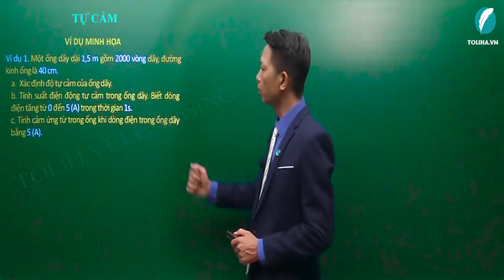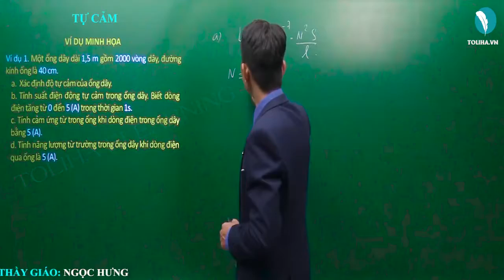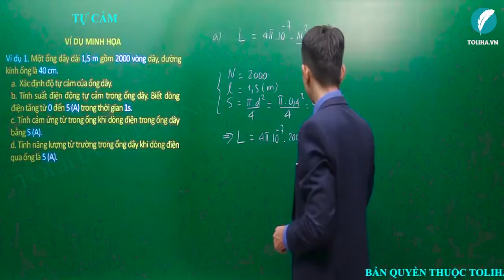Hiện tượng tự cảm - Từ thông và cảm ứng điện từ - Vật lí 11 VD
Nội dung bài học:
I. TỪ THÔNG RIÊNG CỦA MỘT MẠCH KÍN
II. HIỆN TƯỢNG TỰ CẢM
III. SUẤT ĐIỆN ĐỘNG TỰ CẢM

Thầy giáo Ngọc Hưng:
- Phương pháp giảng dạy nổi bật: Ngắn gọn, dễ hiểu